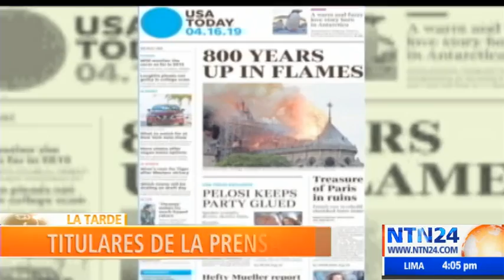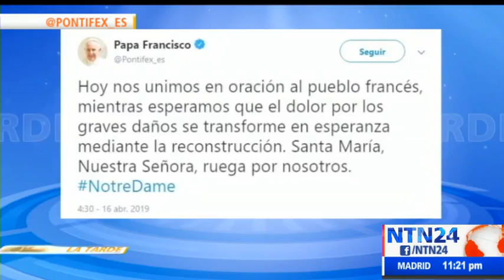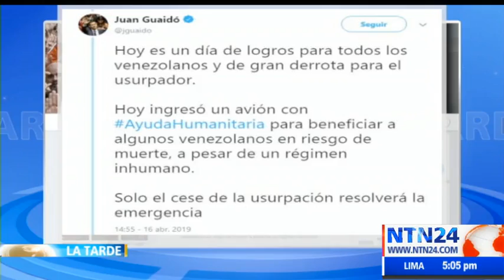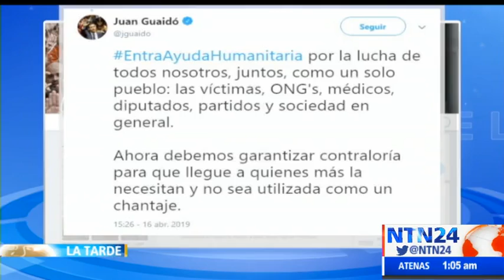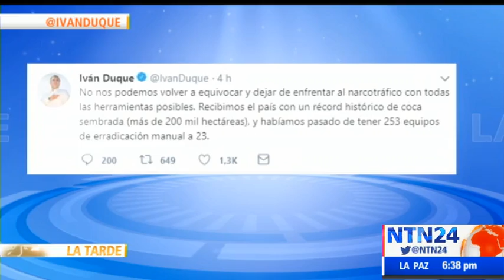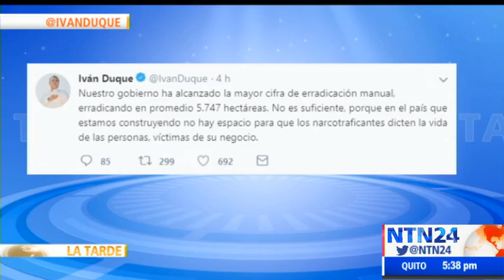La Tarde de NTN24 / martes 16 de abril de 2019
Vea aquí el programa La Tarde de NTN24 del martes 16 de abril de 2019. Los hechos que son noticia en América Latina y el mundo en La Tarde de NTN24. Entrevistas, análisis y opinión de la mano de Idania Chirinos.